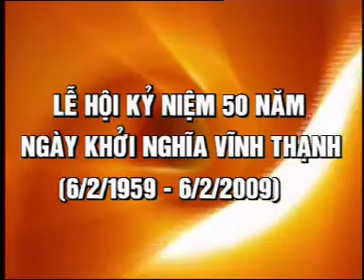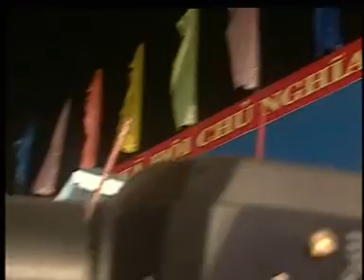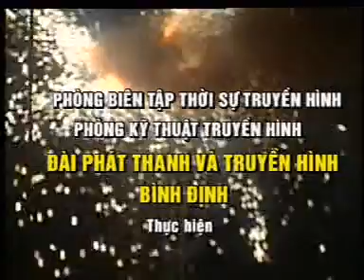LỄ HỘI KỶ NIỆM 50 NĂM NGÀY KHỞI NGHĨA VĨNH THẠNH NĂM 2009 ( PHẦN 2)